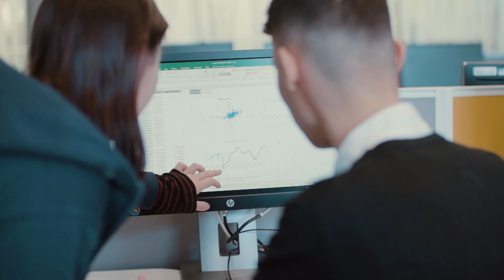Find out what it is like to study MSc Human Resource Management at KBS Canterbury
Find out what it is like to study MSc Human Resource Management at our Canterbury Campus.